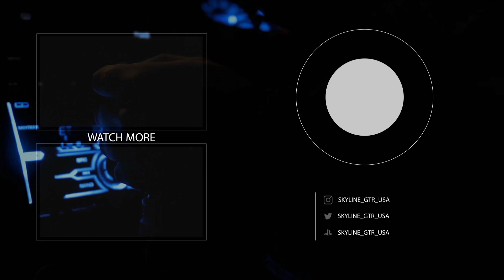NFS Payback |No Fly Zone 1:27.23| GT3 RS PB